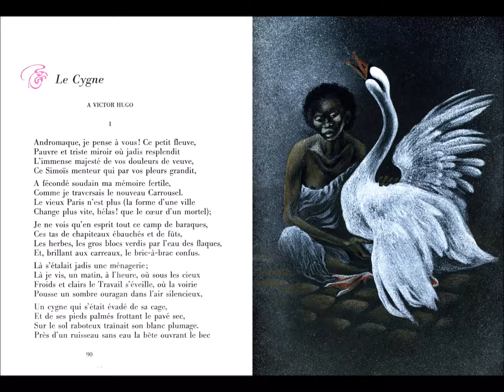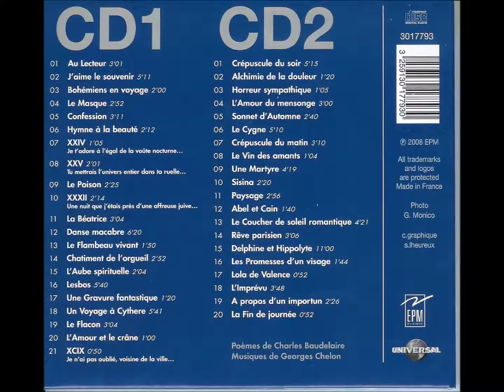Le cygne Georges Chelon (Les fleurs du mal)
Texte  de Charles Baudelaire mis en musique par Georges Chelon CD de 2008 "les fleurs du mal" volume 3